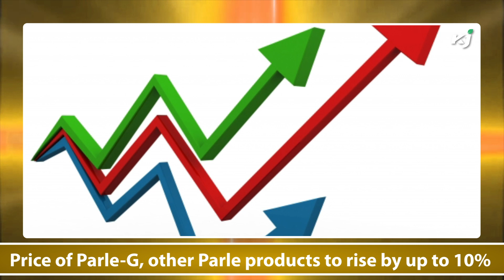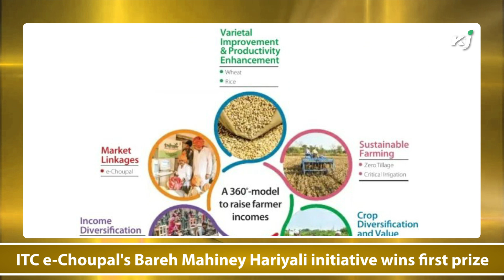FMC | SynTech Research | Kan Biosys | Parle | Rubber Board | ITC | CNH | Agribusiness news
In this Agribusiness news you will be watching about- FMC ‘Project Samarth’ to empower farming communities, SynTech Research advances forward in its global expansion, Kan Biosys holds field demonstrations of its products, Price of Parle-G, other Parle products to rise by up to 10%, Rubber Board to increase Sheet Production for Farmers, ITC e-Choupal's Bareh Mahiney Hariyali initiative wins first prize, CASE Plant in Pithampur Wins Platinum & Gold and German Design Awards 2022 declares CNH Industrial brands as Winners.